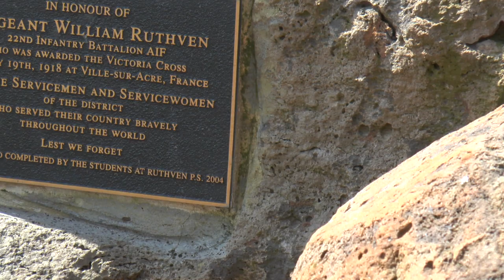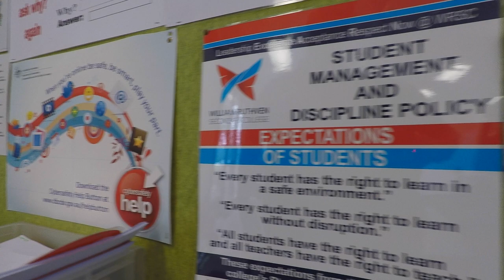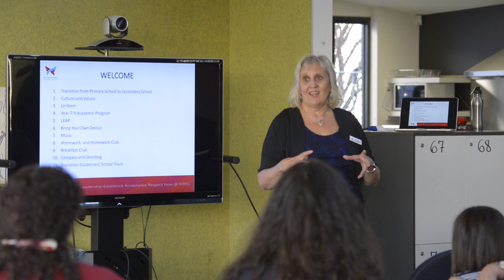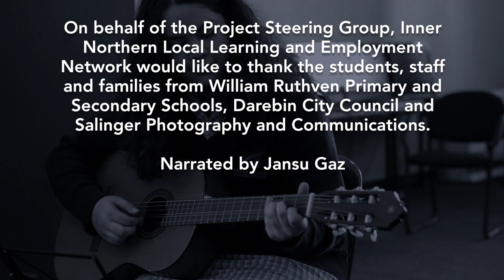Joining the Dots Reservoir: School Digital Case Study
A successful transition from primary to secondary school is a key factor in effective engagement in learning. This digital case study, which is part of the 2017 Joining the Dots Reservoir project, showcases the transition journey at Melbourne's William Ruthven Secondary College from the school's perspective and illustrates the importance of a properly planned and integrated transition process featuring internal staff and external agencies.

Joining the Dots takes the transition mindset beyond the administrative transfer of students from Year 6 to Year 7, to a developmental journey from Year 5 to 9 for students and their families, as they settle in and manage themselves and their learning in a secondary environment.